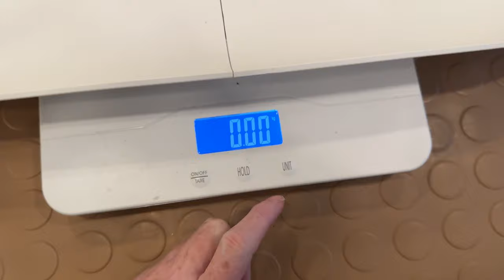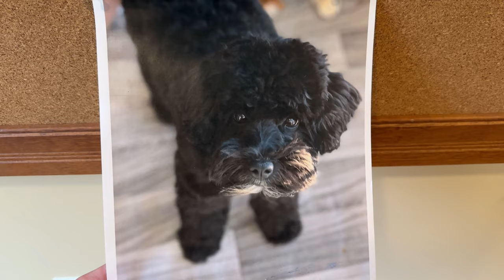Black Schnauzer Puppies at SVCC Schnauzers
SVCC Schnauzers shares 2 solid black schnauzer puppies in this video. We are spreading love & joy with our Schnauzer Puppies! If you have or are exploring getting a new Schnauzer puppy, on this channel Shawn Kent Hayashi, will show you step-by-step how to develop a beloved family pet. See more about SVCC Toy Schnauzers and Mini Schnauzers

You will find all my favorite products & what you need when you are getting a new puppy
And all products referenced in this video are linked below.

If you have a NEW PUPPY or are exploring getting a new Schnauzer puppy, Shawn Kent Hayashi, will show you step-by-step how to develop a beloved family pet. Follow along as this playlist guides you with what to do with your NEW PUPPY

Schnauzer breeder and puppy expert, Shawn Kent Hayashi, shows you how to Set Your Puppy Up For Success, How to Train Your Puppy from 8 - 16 Weeks (to be a great family pet check these and more out

Food and supplements we feed our dogs:
can be added as a topper or with Purina ProPlan Salmon based dog food for sensitive stomachs

► Majestic Pet Products - The stairs fwe use to help puppies get on the sofa or bed:

► Wysiwash and Effersan keeps my fur babies safe - use this link and save $10 off your order

Also, check out Amy Leigh the @GoGroomer  to see how she grooms our dogs - she shows you step by step how to do it too!